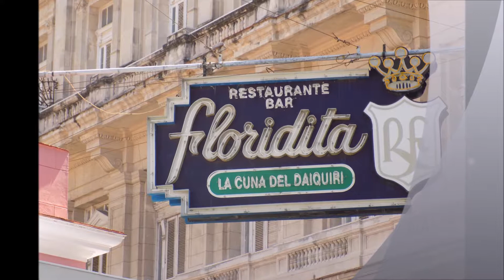Quartetto "Cuba" n.3 in sol minore per due violoncelli, violino e viola di Andrea Renato Arnaboldi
Quartetto "Cuba" n.3  in sol  minore per due violoncelli, violino e viola di Andrea Arnaboldi.Immagini tratte dal viaggio a Cuba del 2015; da L'avana a Pinar del Rio da Trinidad a Cienfuegos da Santa Clara a Cayo Largo con famiglia e un gruppo di compagni di viaggio meravigliosi
Il maestro Andrea Renato Arnaboldi autore della musica nel 2018 ha vinto il concorso indetto dalla «Confederation musicale de France» con il pezzo per violoncello e pianoforte «Mèmoires d'un passè perdu»